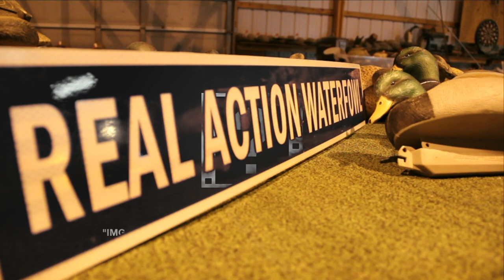The Season Trailer- 2014